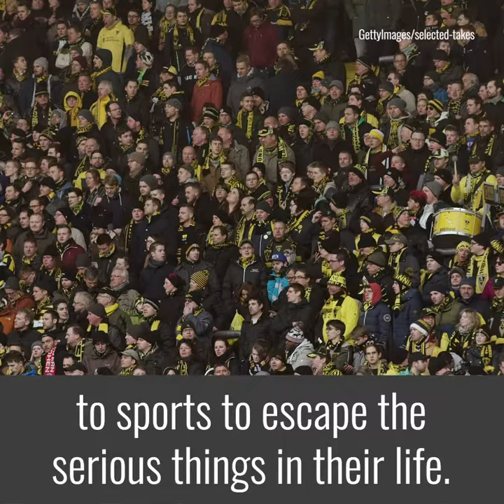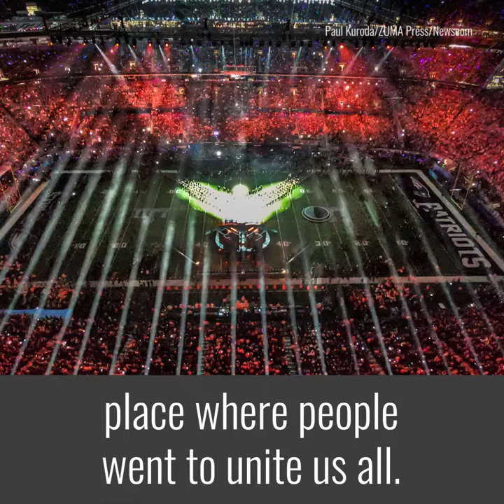Clay Travis: Make Sports Less Like America, and America More Like Sports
It’s no secret that sports has become heavily politicized—but it used to be the place people went to escape serious things in their life. Here’s why sports talk radio host Clay Travis says that needs to change.